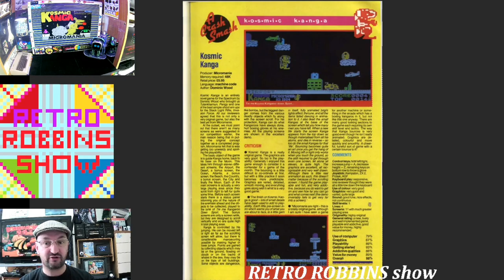Crash issue 7 next BIG game and commodore monty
AGoodOldNatterWith@AGoodOldNatterWith BAPSTARCADE
RMC - The Cave@RMCRetro
Mark Fixes Stuff
Noel's Retro Lab ,@adriansdigitalbasement for new games and not so new ) and this is great too RZX Archive and this is a new one to me but very good